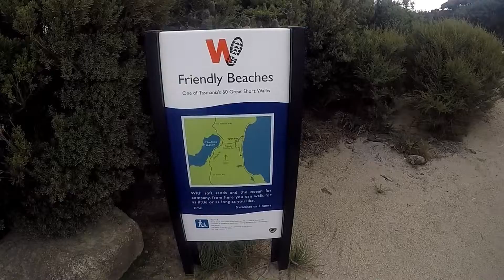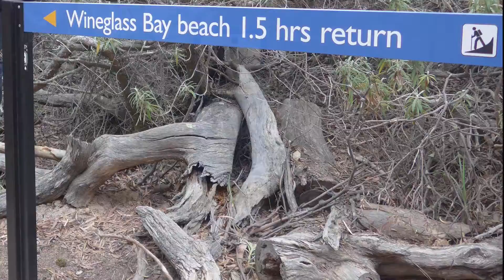Wineglass Bay & Freycinet National Park - Tour review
Wineglass Bay in Freycinet National Park is a popular day trip from Hobart.

One the way to the national park we were lucky enough to hand feed some rescue wallabies, although this option is not always available.

We chose to walk down to the beach at Wineglass Bay while the other members of the group went onto to Cape Tourville Lighthouse and Honeymoon Bay. We were able to finish the walk to the beach in time to visit Honeymoon Bay which is a small bay within Coles Bay.

The walk to the lookout at Wineglass Bay is a little strenuous and some sections of the path include stone steps so you need to be careful with your foot